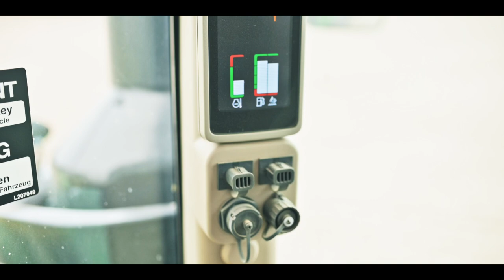GR.Wisz - Pałck Siew kukurydzy - Horsch Focus - Maestro 8 RV&John Deere 8400R 2020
The song from the video: Sia - Unstoppable (Official Video - Live from the Nostalgic For The Present Tour)